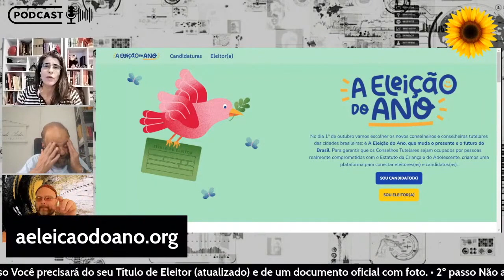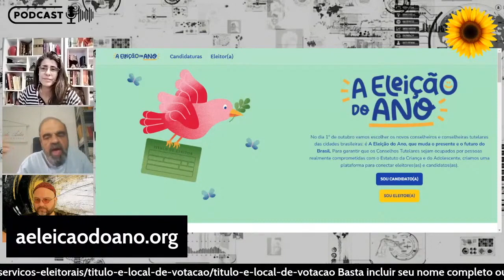Urgente:eleições para Conselhos Tutelares acontece neste domingo, com Marcelo Auler e Elenira Vilela